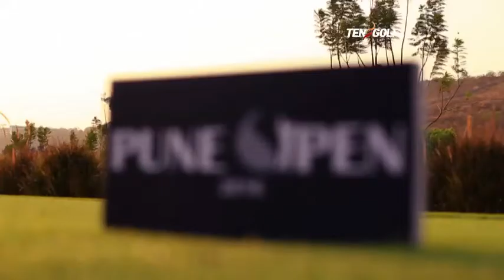Highlights of 2016 PUNE OPEN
Chandigarh's Harendra Gupta stole the show at the Pune Open with his final-hole heroics to bag his ninth professional title. Sri Lankan Anura Rohana and Delhi's Rashid Khan finished joint second.